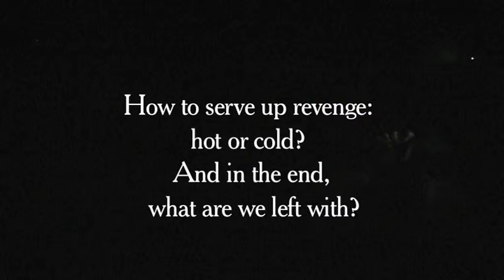Animus Dublin Fringe Festival 2013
A macabre and darkly comic tale of death and violent revenge inspired by the work of Edward Gorey

Combining video, dance and original live music by award-winning composer Denis Clohessy, Animus is a darkly comic, forensic journey through murder, loyalty and revenge. A family is thrown into turmoil after a violent event. A man is left to deal with the consequences of a tragic accident. Two sisters set out to seek their version of justice. Their dilemma provokes the questions - Are we all truly capable of violence? How to serve up revenge: hot or cold?

CAST: Jim Roche, Camille Lucy Ross & Anna Shiels-McNamee
LIVE MUSIC PERFORMED BY: The Quintessential Saxophone Quartet and Cellist Kim Porcelli

CREATED BY: Noelia Ruiz and Denis Clohessy and DEVISED BY: The Company
DIRECTED BY: Noelia Ruiz
ORIGINAL SCORE & SOUND DESIGN: Denis Clohessy
SET DESIGNER: Aedín Cosgrove
COSTUME DESIGNER: Donncha O' Dea
LIGHTING DESIGNER: Kevin Smith
VIDEO DESIGNER: Jack Phelan
ASSISTANT DIRECTOR: Kerrie O'Reilly
NARRATIVE ADVISOR: Jody O' Neill
FORENSICS ADVISOR: Mark Collender
PRODUCER: Andy Cummins

Opens THE LIR, DUBLIN 2 16-21 September 2013
Contains violent scenes and strobe lighting